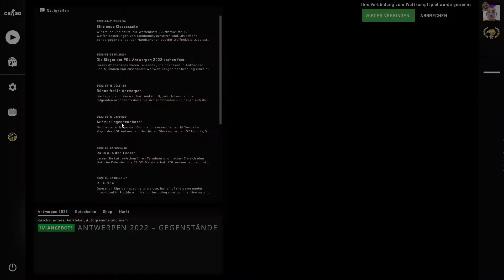71# CSGO - Dust II - Gold Nova ii ( Full Gameplay )